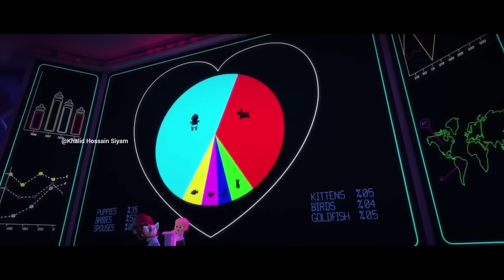Baby Boss Dance Monkey Cute Funny Baby